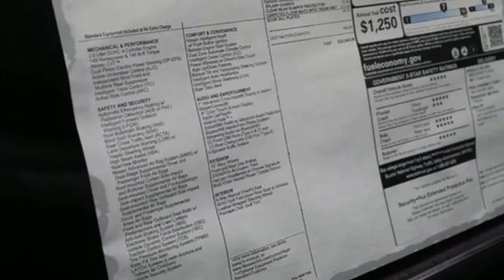New 2021 Nissan Sentra Washington DC VA Woodbridge, VA #210207 - SOLD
Year: 2021
Make: Nissan
Model: Sentra
Trim: SV
Engine: 2.0L DOHC
Transmission: CVT with Xtronic
Color: Black
Interior: Charcoal
Stock #: 210207
VIN: 3N1AB8CV8MY264716
Super Black 2021 Nissan Sentra SV FWD CVT with Xtronic 2.0L DOHC CVT with Xtronic, charcoal Cloth.brbrAsk about our Special Rates this month! Recent Arrival! 29/39 City/Highway MPGbrbrbrCowles Nissan of Woodbridge has been family owned and operated for over 40 years!

Address:
14777 Jefferson David Hwy